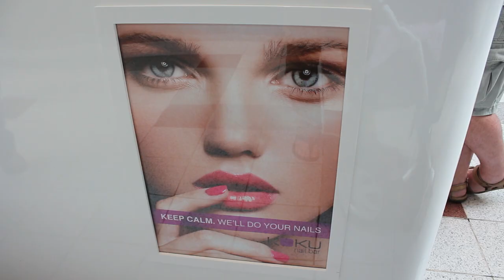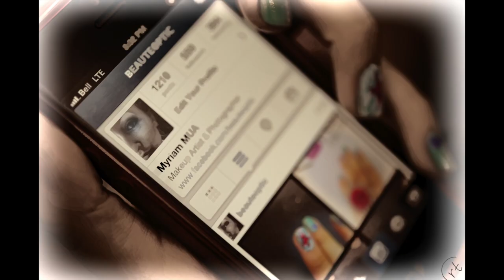KOKU RT VIDEO CLIP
This video is about KOKU RT VIDEO CLIP